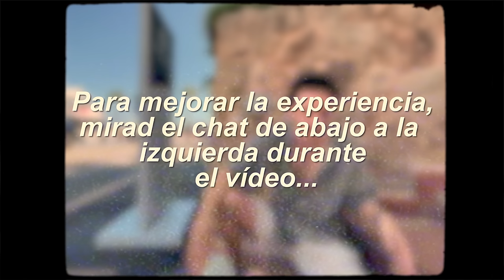un día con un "multimillonario" 🤑🤙